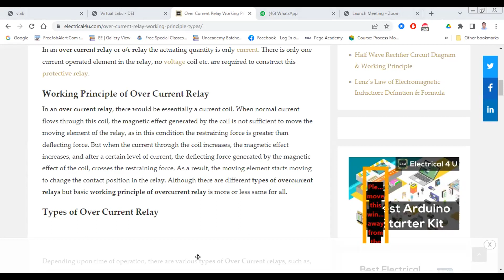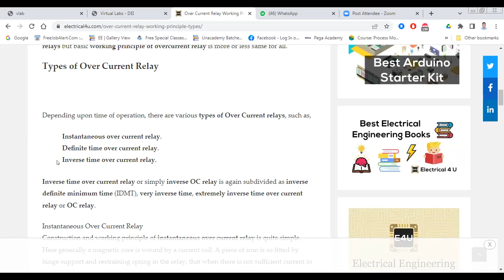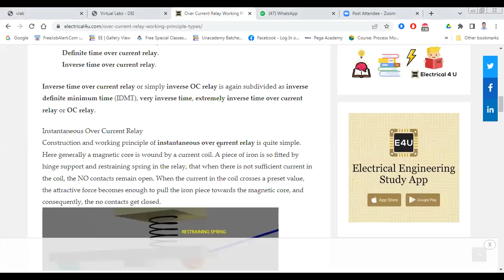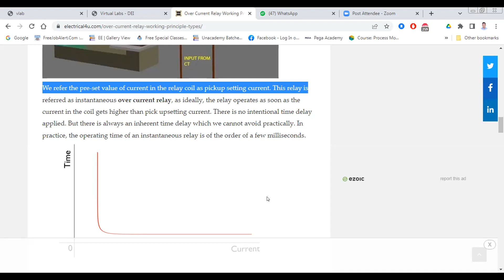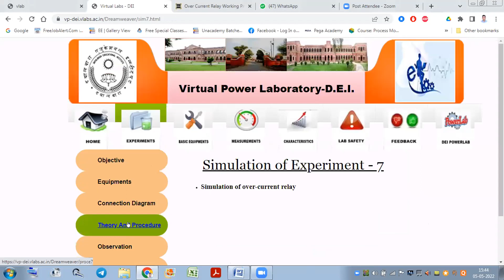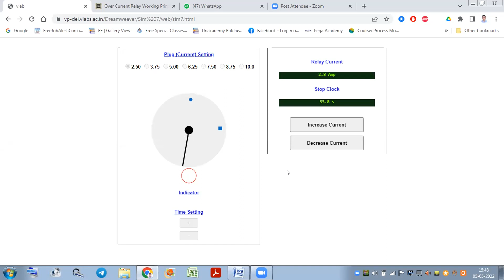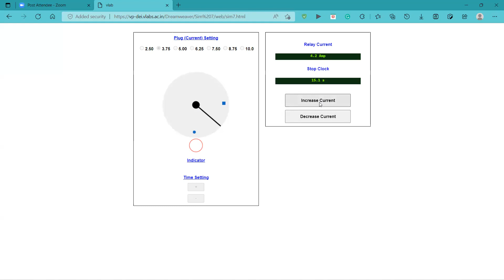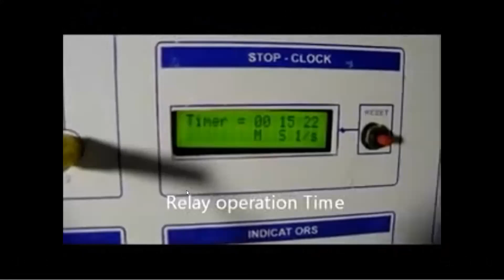To Study the over-current relay, part-1